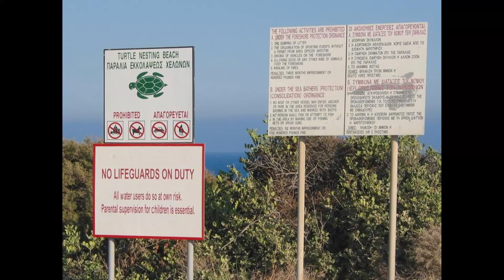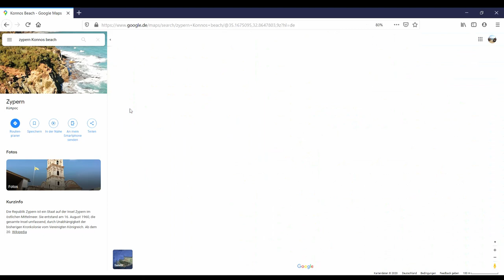Die 10 schönsten Strände auf Zypern | Top 10 Strände auf Zypern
TOP 10 Strände auf Zypern:
1. Nissi Beach
2. Golden Beach
3. The Blue Lagoon
4. Mackenzie Beach
5. Lara Bay
6. Petra Tou Romiou Beach
7. Paramali Turtle Beach
8. Fig Tree Beach
9. Konnos Beach
10.Makronissos Beach